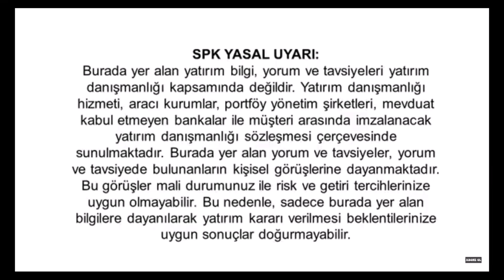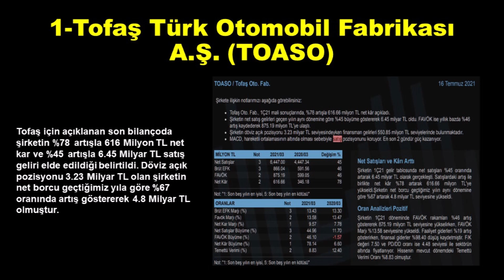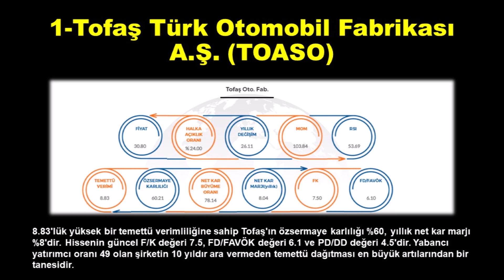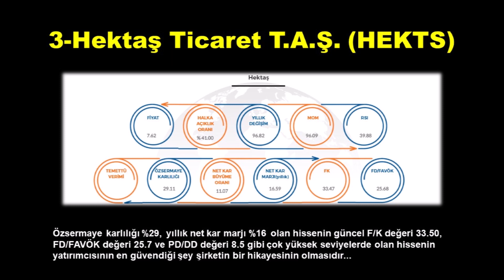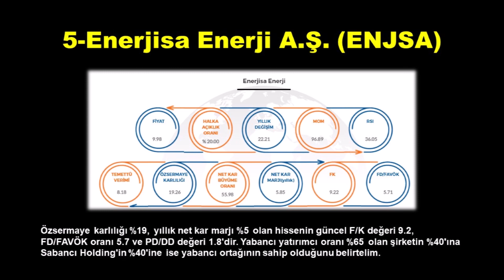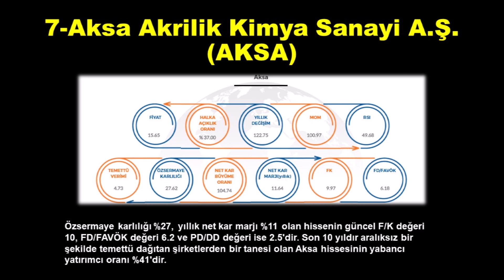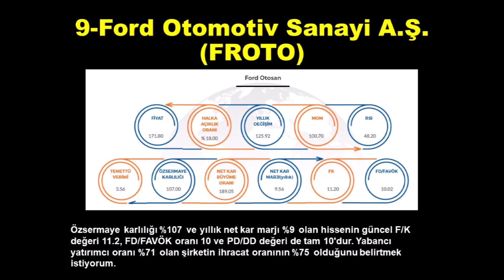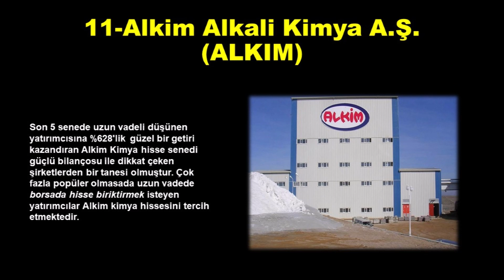BES Mantığında Borsada Hisse Biriktirmek İsteyenlere 11 Hisse!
Selamlar arkadaşlar. 20'li 30'lu yaşlardaysanız uzun vadeli yatırım gerçekleştirmek sizin için çok daha önemli. Bu amaçla sizlere bes mantığında borsada hisse biriktirmek ile ilgili iyi bir içerik hazırladım. Birçok uzman borsacının yorumlarına başvurarak hazırladığım bu içeriği umarım beğenirsiniz...

Bildiğiniz gibi Bireysel Emeklilik sisteminde her 100 TL'nize devlet 25 TL ek destek vermektedir. Ancak bu %25'lik desteği tam olarak alabilmeniz için sistemde 30 sene kalmanız istenmekte. Bundan öncesinde sistemden çıkarsanız devletin vermiş olduğu desteğin sadece bir kısmını alabiliyorsunuz.

İşte bu tür olumsuz durumlar yatırımcıları BES sisteminden uzaklaştırmaktadır. Benden bundan yola çıkarak sizlere Bes mantığında hisse biriktirmek ile ilgili 11 önemli hissenin güncel bilanço detaylarına ve temel analiz değerlerine değineceğim. Bu tür hisseleri içeriğimin başında da belirtmiş olduğum gibi uzman borsacıların görüşleri doğrultusunda sizlere sunuyorum.

                                  Borsada Hisse Biriktirmek

Borsada hisse biriktirmek amacı ile yer vermiş olduğum bu hisselere direkt olarak yatırım yapın diye sizlere sunmuyorum. Kendi araştırmalarınızı ve öngörülerinizi de işin içine katarak portföyde eklemeler veya çıkartmalar yapabilirsiniz.

Uzun vadeli bir şekilde bu hisseleri biriktirerek temettü emeklisi olunabileceğini düşünüyorum. Günlük al-sat peşinde koşarsanız hiçbir zaman yol kat edemezsiniz. Bu nedenle de borsada hisse biriktirmek tek amacınız olsun. Aylık düzenli alımlar ile hedefinize her geçen gün yaklaşmanın hazzını yaşayabilirsiniz. Burada beğendiğiniz hisseleri yorumlara yazmanızı veya sizlerin uzun vadeli hisselerinizi belirtmenizi rica ediyorum.

Şuana kadar ki desteklerinizden ötürü de sizlere ayrıca teşekkür etmek istiyorum. İlginiz daha kaliteli içerikler üretebilmem hususunda bana güç veriyor...

İşte Borsada hisse biriktirmek için 11 önemli hisse...